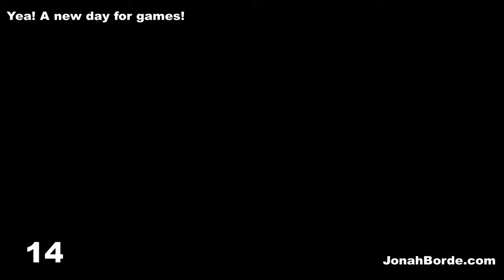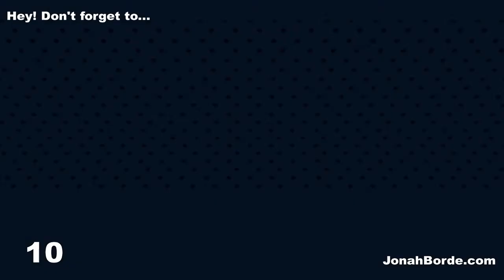Candy Crush Friends Saga Level 3599 To 3600